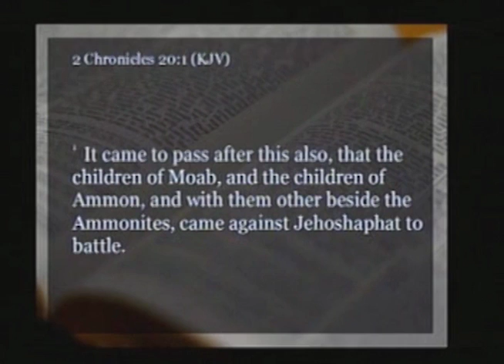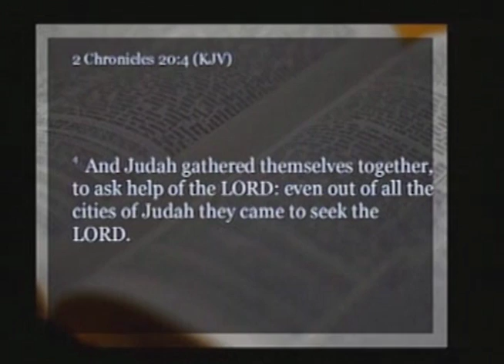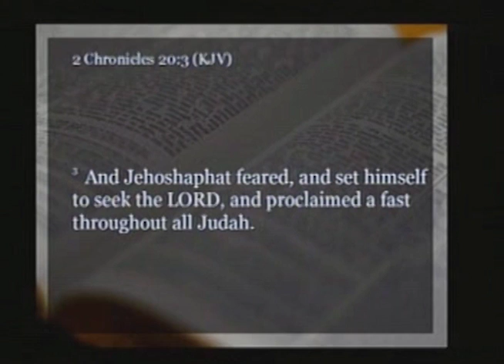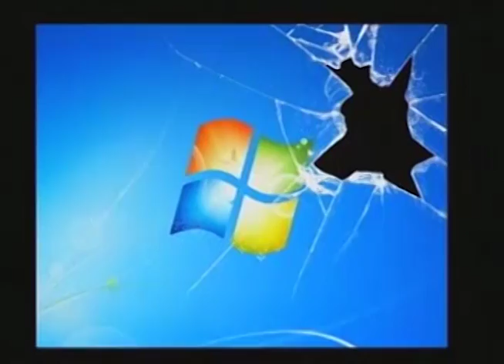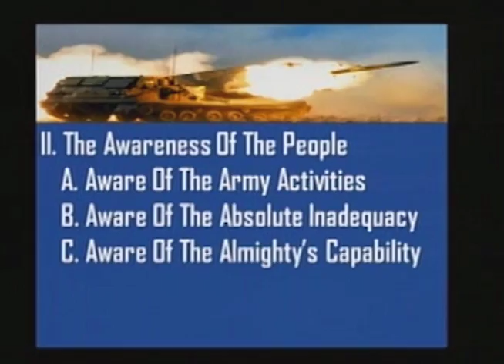Praise Paralyzes The Enemy pt.1